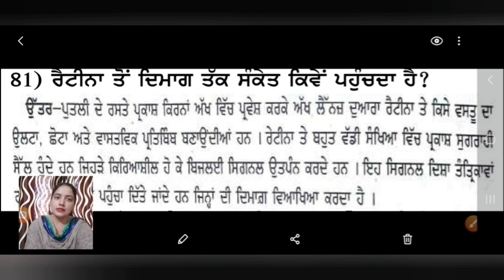Science C10 3 marks Question No 81